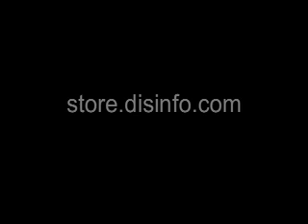INFERNAL DEVICE: Machinery of Torture and Execution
Author and designer Erik Ruhling assembles an unmatched array of torture tools invented exclusively for the infliction of pain and the ending of life, each carefully researched with an accompanying full-color, highly detailed rendering. This beautifully presented hardcover features classics like the Iron Maiden and the Guillotine, as well as more rarified connoisseur's fare such as the Scavenger's Daughter and the Ear Chopper. And if the Tongue Tearer is not to your taste, there's always the Breast Ripper or the Drunkard's Cloak.